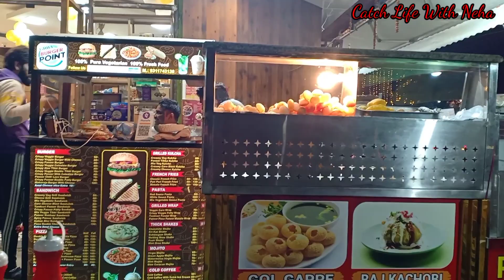हम लोग हर जगह खुशी ढूंढ लेते हैं|| new year अकेले कैसे सेलिब्रेट की ⛄